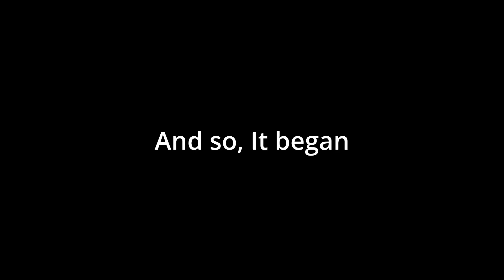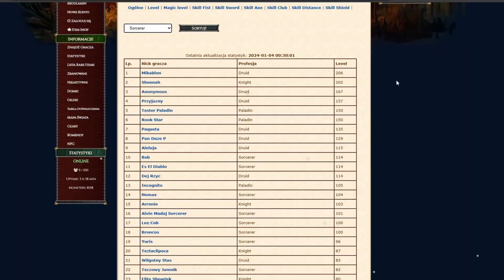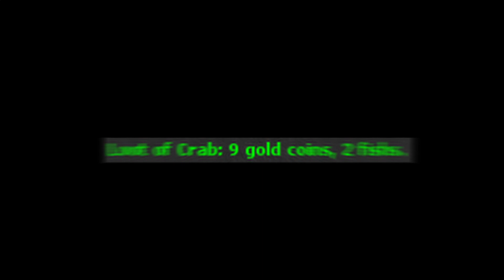Akademicki OTS - Bob